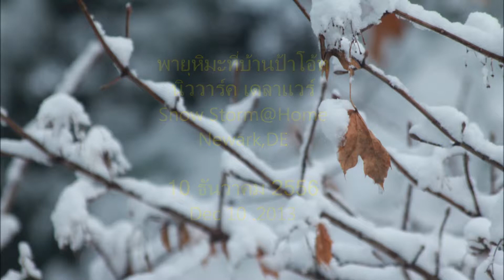พายุหิมะวันแรกมาหนัก Snow Storm Home 😊ป้าโอ้ท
10 ธันวาคม 2556. หิมะตกเมื่อวานวันแรก มาหนักทีเดียว เพียงสองชั่วโมงหนา 6 นิ้ว ไม่ทันจะละลายหมด พยากรณ์อากาศบอกมาอีกแล้ว มาเป็นพายุเลย ตกหนัก และ หนามาก วันนี้ตั้งแต่ 7:30 ถึงราว 3 โมงเย็น มิสเตอร์ไปทำงานปกติ ส่วนป้าโอ้ทเฝ้าบ้าน ไม่ออกไปไหนดีที่สุด